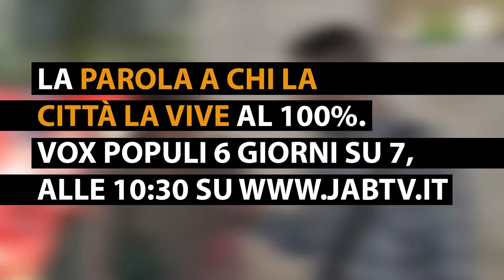Vox Populi a Casteggio - Cosa funziona e cosa no? Opinioni sulla giunta Callegari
Produzione: Jab Media